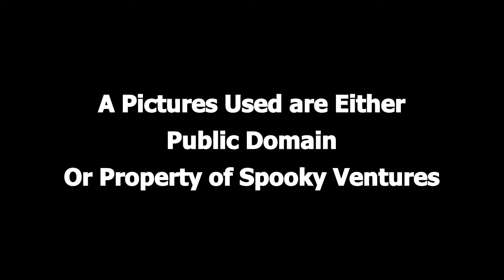Mr. Gray's Strange Story by Louisa Murray (Public Domain Audio Book Turned into Video)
Mr. Gray's Strange Story by Louisa Murray
1892

All pictures in this video are public domain